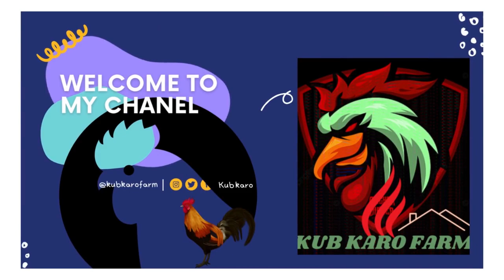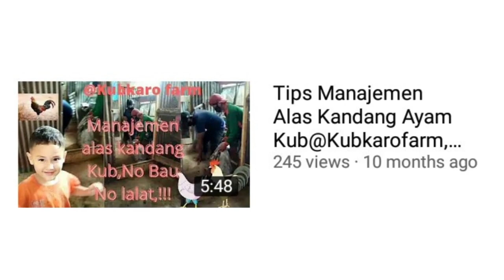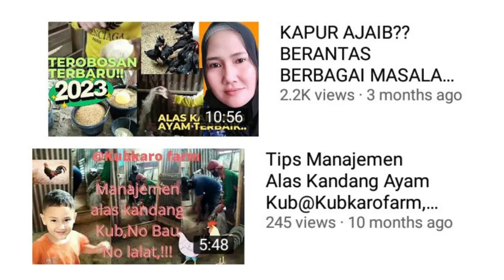HARUSNYA DILAKUKAN DARI DULU,AYAM SEHAT,LAHAP DAN PANJANG UMUR 100 % JITU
KEREN BUANGEET!! CUKUP 58 HARI AYAM SUDAH PANEN

kubkarofarm
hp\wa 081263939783